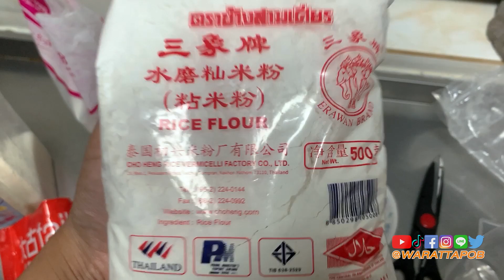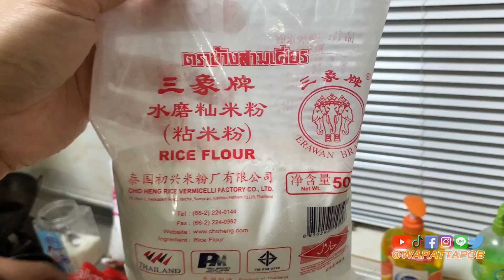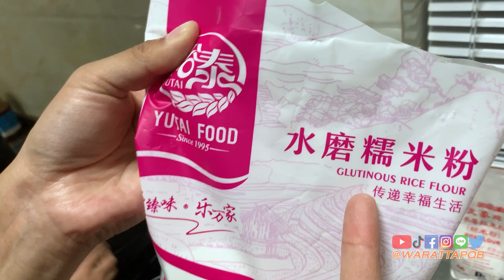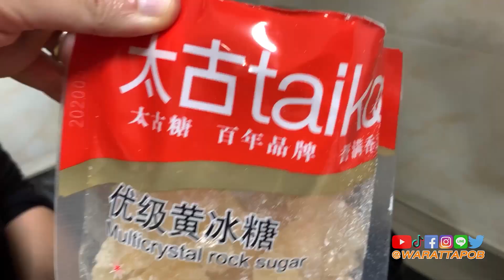กินอาหารจีน - ทำขนม กุ้ยฮวาเกา กินเอง | VLOG IN CHINA EP165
คุณเจียวได้เก็บดอกชนิดหนึ่งที่เป็นสีเหลือง ซึ่งบางคนอาจยังไม่รู้จัก นั่นคือดอกกุ้ยฮวา หรือ ภาษาไทย(แบบจีน)เรียกว่า ดอกหอมหมื่นลี้ ซึ่งสามารถนำมาทำเป็นส่วนประกอบกับขนม หรือผสมกับน้ำชาก็ได้ มันจะให้กลิ่นหอมมากอารมณ์คล้ายเก็กฮวย วันนี้คุณเจียวอยากจะทำขนมชิ้นหนึ่งเพื่อให้ทุกท่านได้เห็นว่า จะทำขนมอะไรนั้น ชมคลิปได้เลยครับ

🎧PODCAST
--สำหรับ Android

วิดีโอนี้เกี่ยวกับ กินอาหารจีน - ทำขนม กุ้ยฮวาเกา กินเอง | VLOG IN CHINA EP165

》Timestamps ⏱️
00:00 HIGHLIGHT
00:36 ต้นกุ้ยฮวา (หอมหมื่นลี้)
03:57 เก็บดอกกุ้ยฮวาสำหรับเตรียมทำขนม
05:15 วัตถุดิบสำหรับทำขนม
07:18 เริ่มทำขนม
09:25 เด็ก ๆ ช่วยทำขนม
17:50 โรยดอกกุ้ยฮวาลงบนแป้ง
18:12 ตั้งเตาเตรียมนึ่งขนม
19:05 ทำน้ำเชื่อม
22:04 เทน้ำเชื่อมลงภาชนะ
25:19 ชิมขนมกุ้ยฮวา